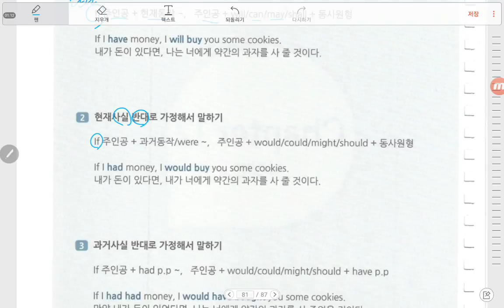041 STRUCTURE 05 C12 P01